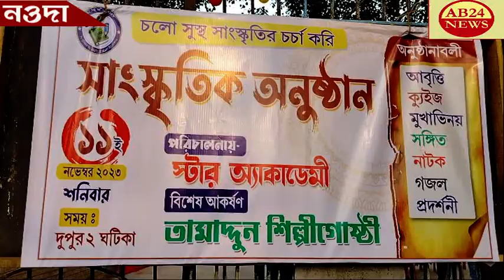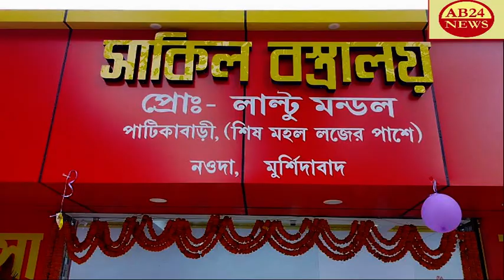পিঁপড়েখালি স্টার অ্যাকাডেমীর মনোজ্ঞ সাংস্কৃতিক অনুষ্ঠান।।নওদা,মুর্শিদাবাদ।।ab24news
AN INTERESTING CULTURAL PROGRAM BY STAR ACADEMY IN PIPREKHALI  পিঁপড়েখালি স্টার অ্যাকাডেমীর মনোজ্ঞ সাংস্কৃতিক অনুষ্ঠান।।নওদা,মুর্শিদাবাদ।।